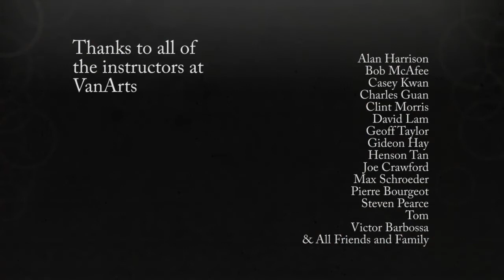VanArts Demo Reel 2010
My 2010 demo reel composed of things from my time at VanArts. I will be updating this later this week with a more professional one.